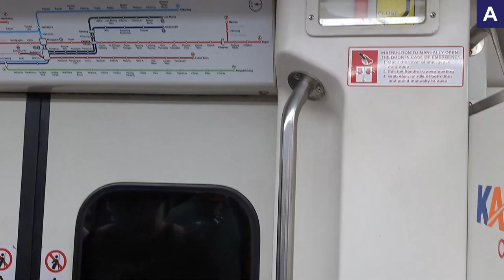Airport Train Ride | Soekarno Hatta Line from Airport to BNI City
Some tickets on specific times only cost Rp 30,000

You can buy the ticket directly or use an app, I decided to use the Airport Train app (KA Bandara) and pay using Gopay.

Timestamps:
0:18 Leaving the airport
11:47 Batu Ceper
28:22 Duri
38:37 BNI City